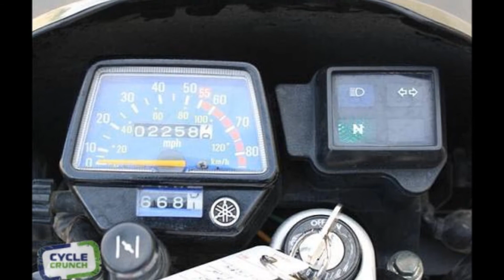FOR SALE- 2005 Yamaha XT225 $2,795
FOR SALE- 2005 Yamaha XT225
$2,795